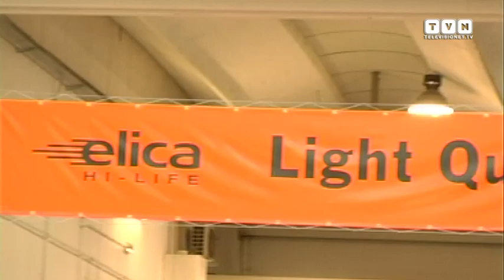ITALIANS DO IT BETTER - Elica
A tu per tu col senatore Francesco Casoli, presidente di Elica, prima azienda al mondo nella produzione di cappe aspiranti e dell'omonimo Gruppo industriale, attivo anche in quello dei motori elettrici, elettronica industriale, lavorazione acciaio. Siamo stati nella sede di Fabriano, per farci raccontare da uno dei più giovani capitani d'industria del nostro paese il passato, il presente e gli obiettivi futuri della storica azienda marchigiana fondata da Ermanno Casoli nel 1970.